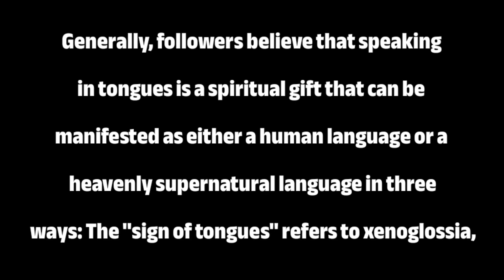What language is spoken in Tongues | most spoken language in Tongues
1 :- what language is spoken in Tongues
2 :- language spoken in Tongues
3 :- famous language in Tongues
4 :- spoken language in Tongues
5 :- most spoken language in Tongues
6 :- popular language in Tongues
7 :- which language is spoken in Tongues
8 :- offical language of Tongues
9 :- what is the official language of Tongues
10 :- Tongues    official language